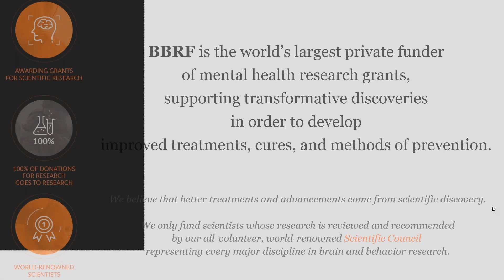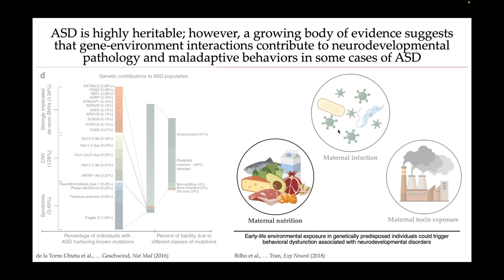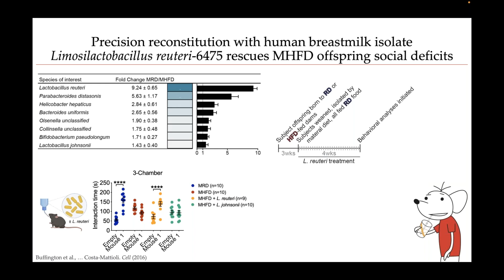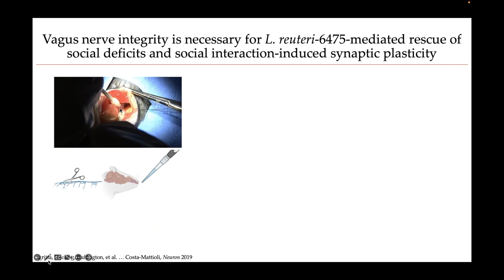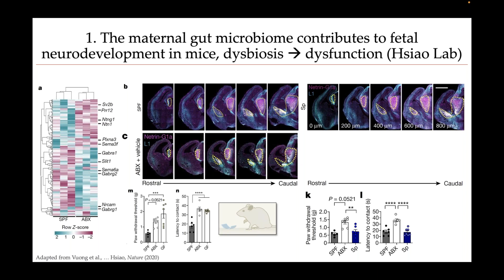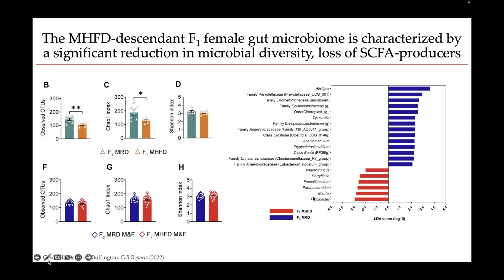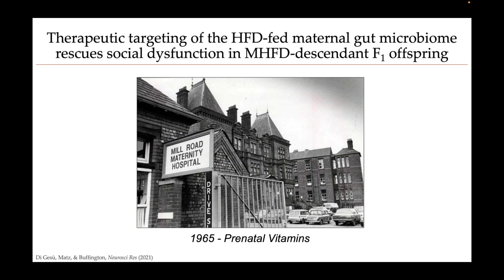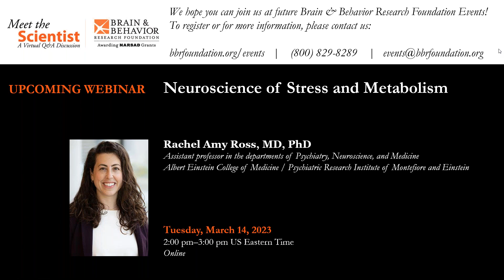Therapeutic Targeting of the Microbiome for Neurodevelopmental Disorders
Each month The Brain & Behavior Research Foundation hosts a Meet the Scientist Webinar featuring a researcher discussing the latest findings related to mental illness. In February, 2023, the Foundation featured Dr. Shelly A. Buffington of the University of Texas Medical Branch.

Description: Traditionally, variation in the genetic code was thought to be the sole cause of neurodevelopmental disorders. However, there is growing consensus behind a ‘two hit’ hypothesis, wherein a secondary environmental influence initiates changes during development that contribute to brain and behavioral dysfunction in genetically predisposed children. Our lab focuses on understanding how environmental factors that disrupt the maternal gut microbiome and its remodeling during pregnancy impact neurodevelopment and risk for neurodevelopmental disorders in descendant generations. We are also investigating the therapeutic potential of targeting the maternal gut microbiome to reduce risk for neurodevelompental disorders in offspring.